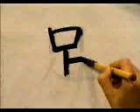PON ATENCION EN LA ESCRITURA DE ESTE KANJI 📈 | GAMBATEANDO - Japones Para Todos con Teshimide 深い日本語